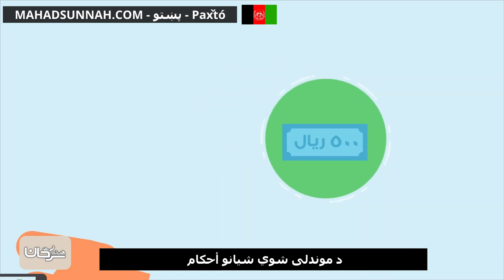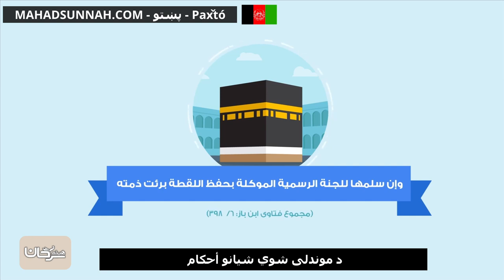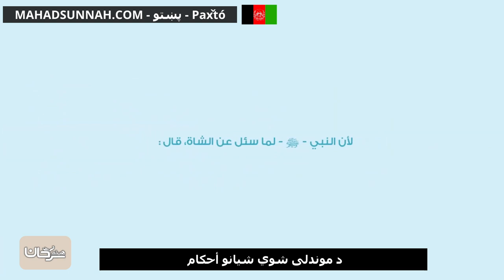د موندلى شوي شيانو أحكام أحكام اللقطة